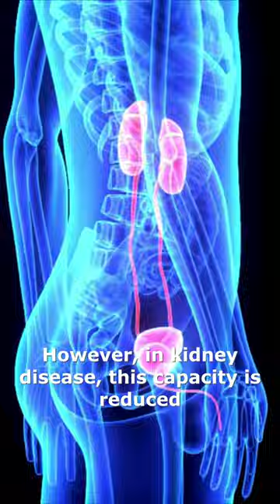Is Broccoli Good for Lowering Creatinine